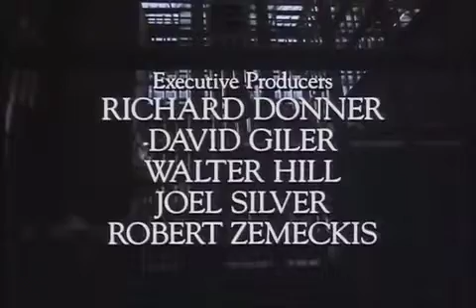Ep.1 The Man Who Was Death Pt.1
1 After the death penalty is abolished, an executioner continues his former job through freelancing.